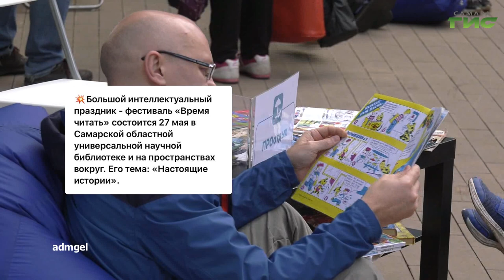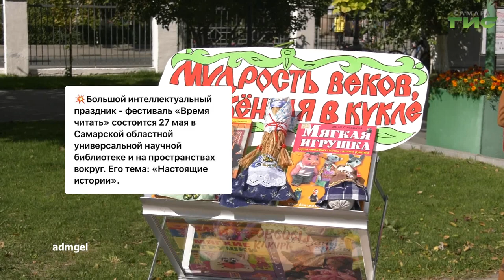О чем пишут в самарских Telegram-каналах 19.05.2023